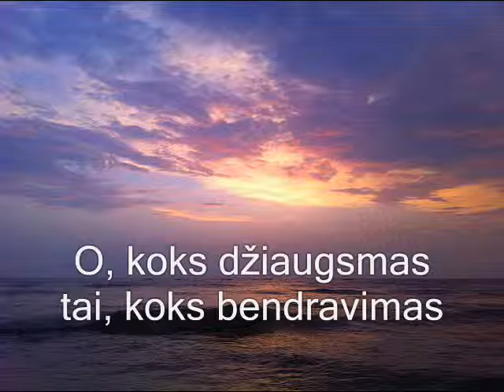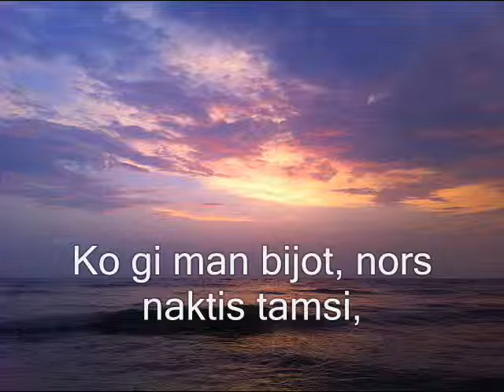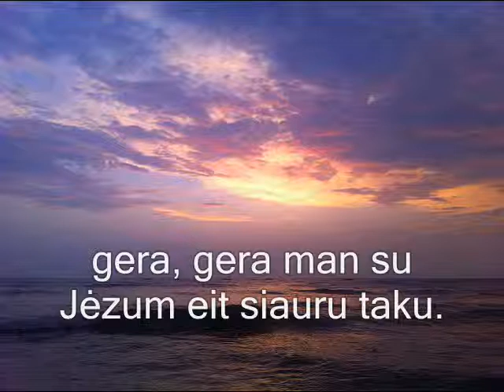"O, koks džaugsmas tai" 176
Karaoke, krikščioniška giesmė, "Giesmių vainikas" 176 giesmė, daugiau giesmių spausti nuorodą "Karaoke"